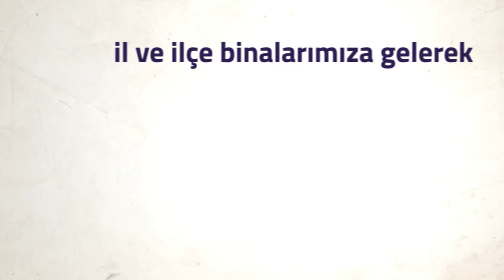Geleceğimize birlikte sahip çıkalım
Sandık kurulu başkanı veya üyesi olmak için il ve ilçe örgütlerimize başvurabilirsiniz. Son tarih 17 Mart!